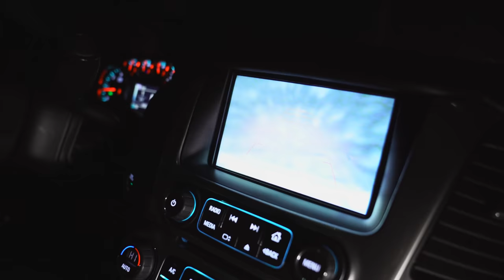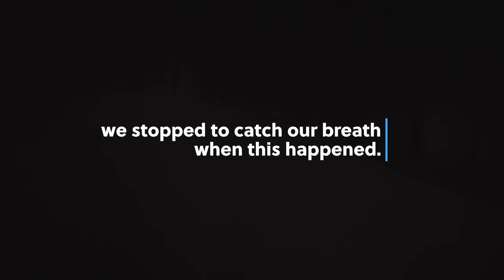LOST IN HAUNTED FOREST AT NIGHT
During a snowstorm @chrisbairdfilms and I set out to explore this well known haunted forest at night! During this, we got lost, some very very scary noises were heard and then things got worse when we were lost. Night time is always a scary time to explore a haunted forest, but we did our best!

Seat Rock Trail is located near Gettysburg, PA. It's a haunted trail known back in the war that they would use to transport people back and forth. Known to be very very haunted especially at night!

SEND FAN MAIL TO:
CJ Faison